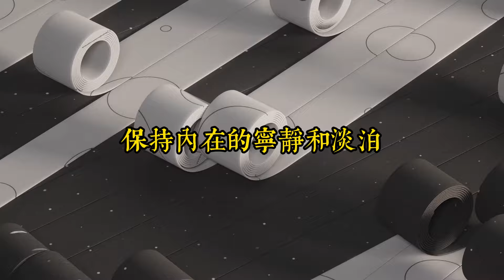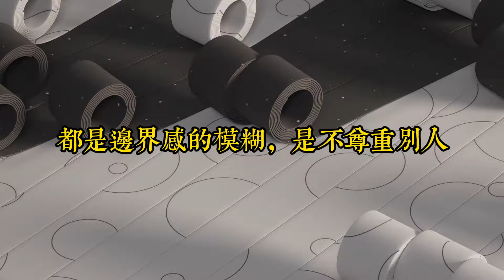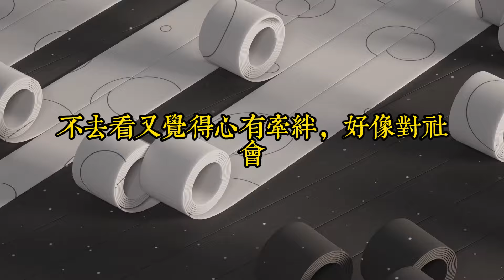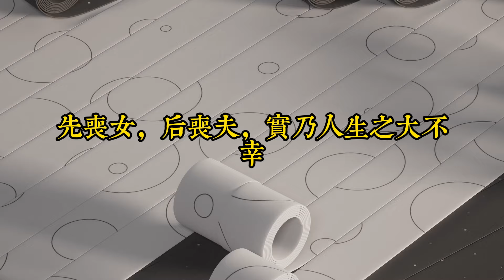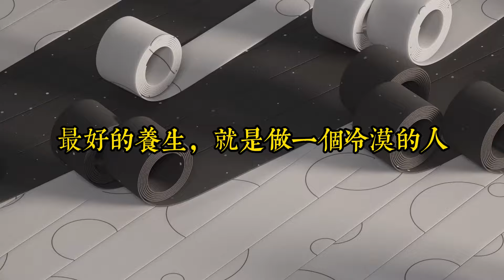養生重在養心，養心重在淨心｜最好的養生：做一個冷漠的人｜思維密碼｜分享智慧